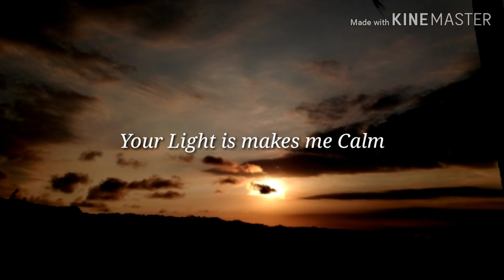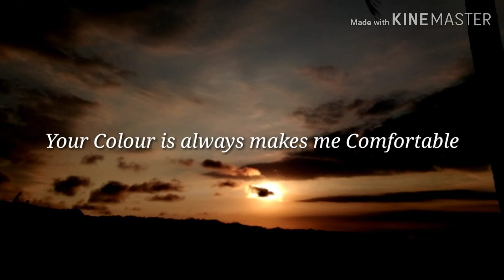Tri Utami Yulianti - Dusk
Name : Tri Utami Yulianti
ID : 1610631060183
Theme : Love
Title : Dusk

Dusk..
May I admire you ??
Can i miss you ??

Dusk..
Where did you go today?
Why didn't you show up this afternoon?
I'm always waiting for you presence
to end the Grey of the day.

You Know ???
you come bring me Hope
your light is makes me calm
your colour is always makes me comfortable
May I put my heart on you ?

Dusk.. you are Awesome
your presence is very short
as short as our meeting
So Short.. but made an impression
to be able turn my ashes into orange.